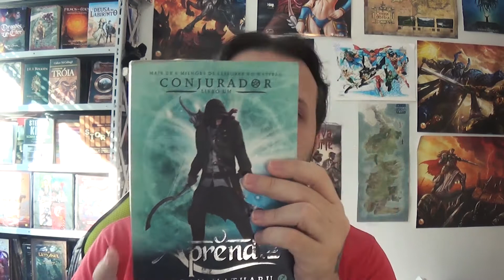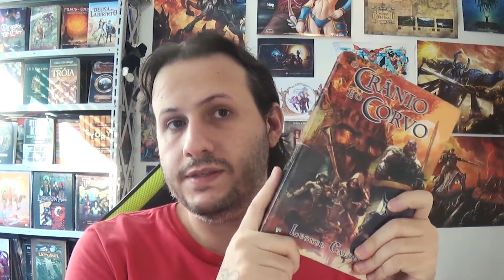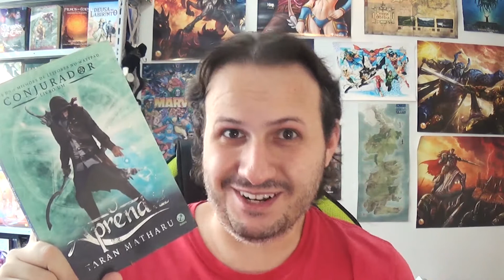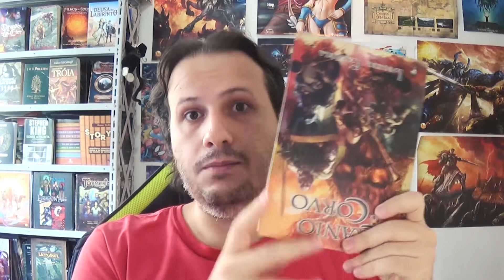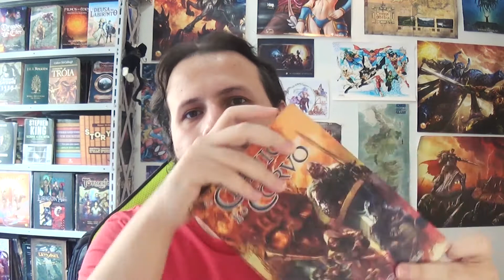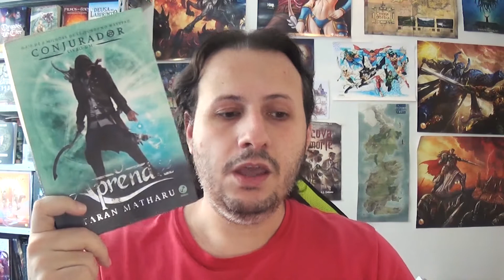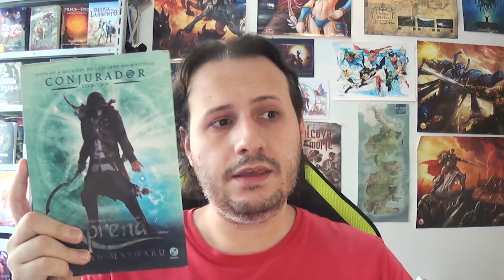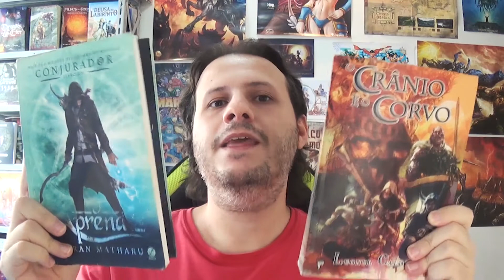Como Escrever Vilões - 366 Dias de Escrita EP 302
Quer desbloquear todo o seu potencial de escritor ou escritora e conquistar seu sonho de ter seu livro publicado e de conquistar leitores pelo Brasil inteiro!? Então clica aqui e conheça a Escrita Épica

O vilão é o personagem mais importante do livro. Afinal, sem ele, a história não acontece.

Nesse vídeo, eu falo como escrever um vilão criativo e instigante para a sua história e para os seus leitores.

Seja você fã de literatura com curiosidade pelos bastidores da produção literária ou autor ou autora em busca de melhorar sua escrita criativa, confira esse vídeo até o final para aprender a escrever o vilão perfeito!

Se você achar que o conteúdo desse vídeo foi relevante e enriquecedor, por favor deixe o like, compartilhe com alguém que poderia ser interessar também e não se esqueça de se inscrever no canal e ativar o sininho.

Quem diabos é Bernardo Stamato? Um prazer,  eu sou Bernardo, esse doido tagarelando sobre escrita criativa todo dia aqui nesse canal! Todo dia mesmo, o conteúdo é diário! Enfim, permita-me me apresentar!

Tudo começou quando participei do concurso cultural “Eu, Criatura” e fiquei em primeiro lugar. Desde então, escrevi contos, críticas literárias, textos diversos para sites como Mundo Epic e Filmes & Games e para o site e canal Ei Nerd e fundei os Mochileiros do Multiverso no Instagram e aqui no YouTube, alcançando mais de 16 mil escritores e escritoras de todo o Brasil.

Tenho dois livros de fantasia medieval / sombria publicados e atualmente estou escrevendo um horror psicológico. Também envio contos e dicas de escrita exclusivos e gratuitos via email, se quiser receber também, entra em contato comigo pelo direct do Instagram.

Enfim, é um prazer conhecê-lo ou conhecê-la. ;)

Para melhorar ainda mais sua carreira de escritor ou escritora, se inscreva na lista de e-mail para receber dicas de escrita criativa e mercado editorial toda semana (não esquece de conferir a caixa de spam):